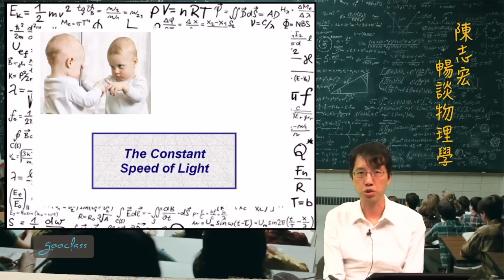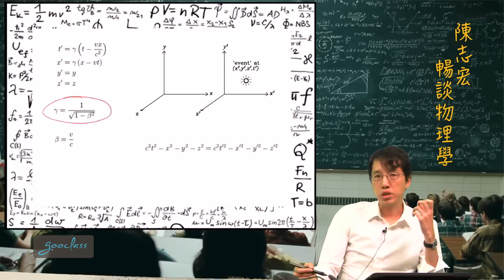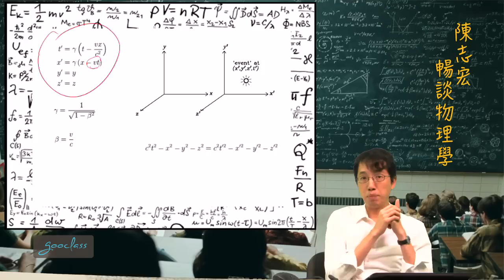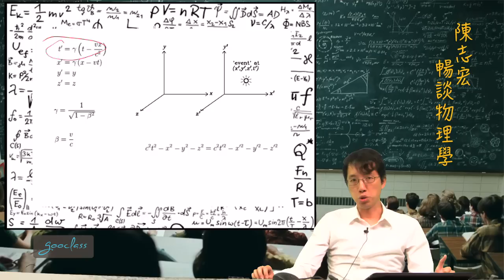40-2狹義相對論的基礎假設《陳志宏暢談物理學》